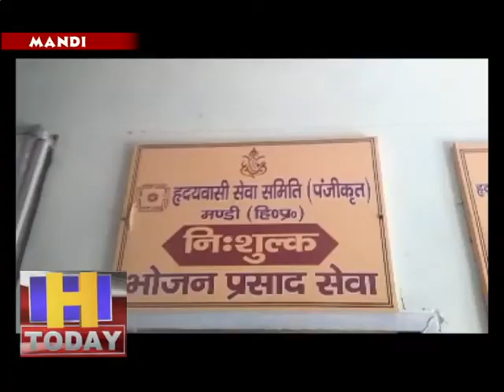13 may 08 हृदय वासी सेवा समिति ने मरीजों को वितरित किया भोजननगर परिषद ने जताया आभार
हृदय वासी सेवा समिति द्वारा जोनल अस्पताल मंडी में उपचाराधीन मरीजों व उनके साथ आए हुए परिजनों को भोजन वितरित किया। पुण्य के इस कार्य के लिए नगर परिषद अध्यक्षा सुमन ठाकुर ने सेवा समिति का आभार प्रकट किया। कोरोना महामारी के खिलाफ चल रहे लॉक डाउन के दौरान हृदय वासी सेवा समिति द्वारा सैकड़ों लोगों को निशुल्क भोजन बांट कर पुण्य का कार्य किया जा रहा है । इसी कड़ी में सेवा समिति द्वारा जोनल अस्पताल मंडी में मरीजों व उनके साथ आए हुए इनके परिजनों को निशुल्क भोजन वितरण किया गया। समाज सेवा में जुटे हृदय वासी सेवा समिति का इस पुण्य के कार्य के लिए नगर परिषद की अध्यक्षा सुमन ठाकुर ने आभार प्रकट किया ।